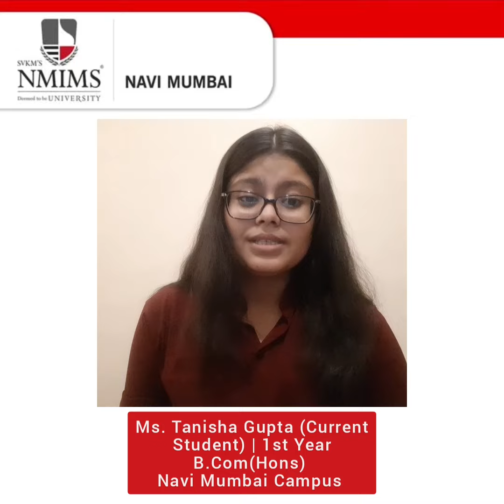What Our Students Say about the College - Tanisha Gupta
The students of any institution are the ones who see the world from a different  light, they are the ones who view the elephant in the room from all the angles. Let’s hear what actually students feel about the college.

Let’s get going with  Ms. Tanisha Gupta of B.Com( Hons ), first year, about her experience and the wonderful journey at NMIMS Navi Mumbai